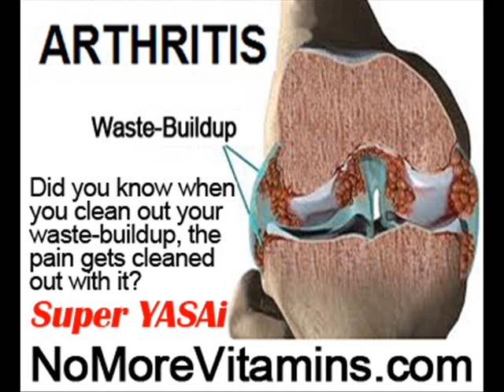Hip Joint Pain During Pregnancy by NoMoreVitamins com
- Don't let yourself take pain-pills for the rest of your life, please! There's another way to stop your hip pain and muscle pain no one has told you about, it's the only real holistic way without more pills and without side-effects! Are you ready to finally feel less hip pain, holistically? Feel improvement in just one day! this is NOT more hype! Just start eating Super YASAi!!